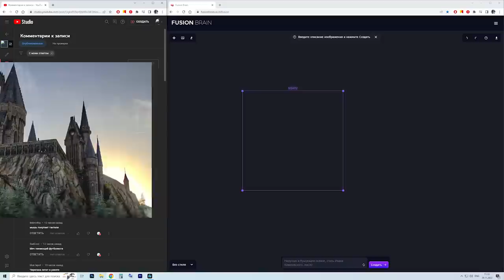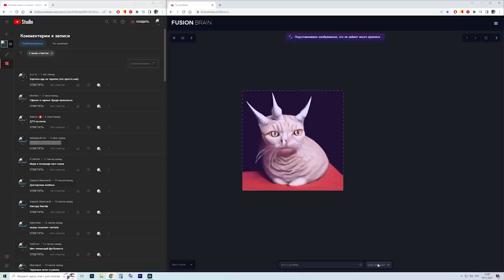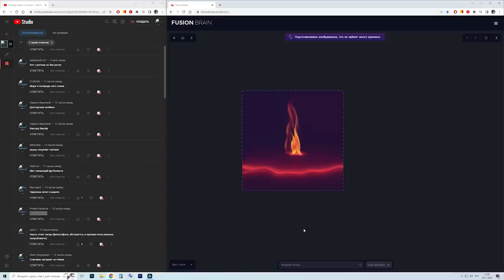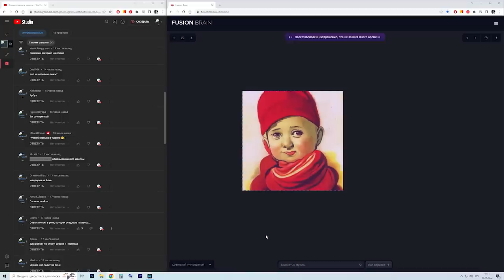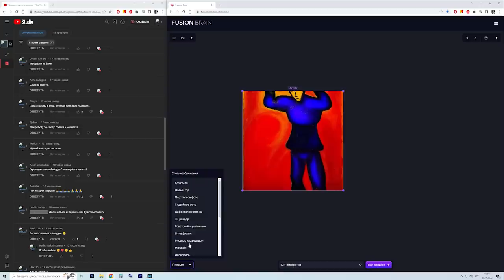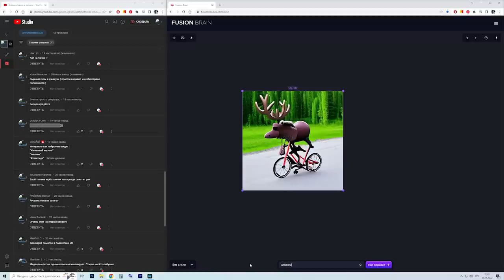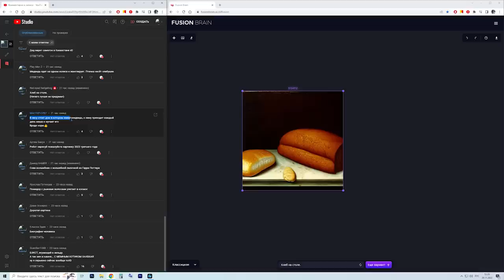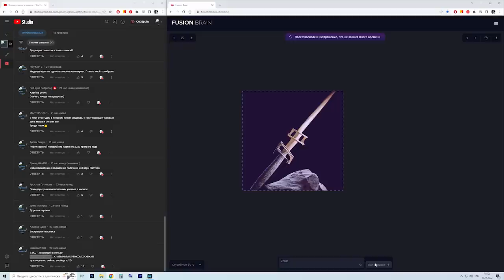ИСКУСТВЕННЫЙ ИНТЕЛЕКТ РИСУЕТ МНЕ КАРТИНЫ Fusion Brain